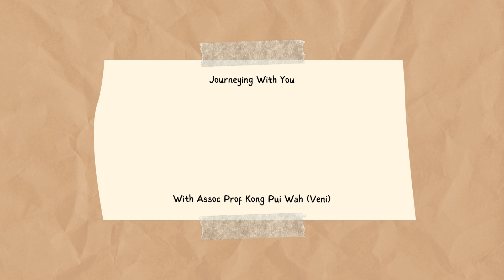JourneyingwithYou - Maintaining work-life balance with A/P Veni Kong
To A/P Kong, frequently doing things that one enjoys is key to maintaining work-life balance. What are your strategies?